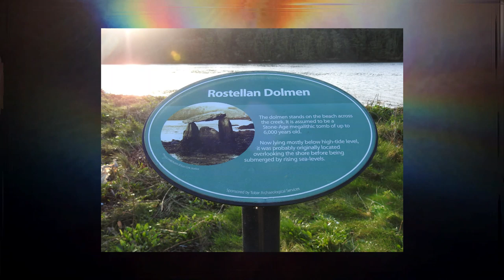A Fragment of Atlantis? - Rostellan Tidal Dolmen, Cork, Ireland | Doggerland | Hy Brasil